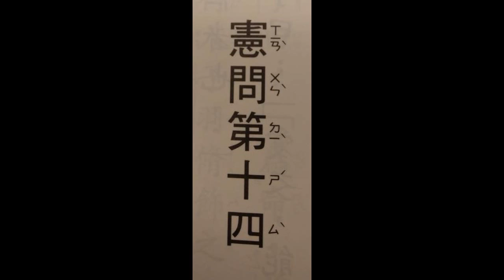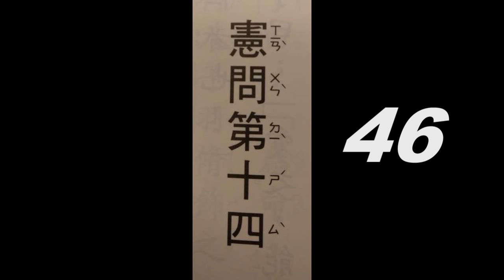經典(憲問第十四40-47(導讀版))、音樂(The_Beauty_of_Love音樂選輯)讀經~適合學齡前幼兒初階速度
音樂讀經~The_Beauty_of_Love音樂選輯。